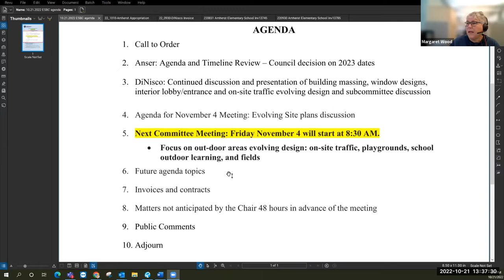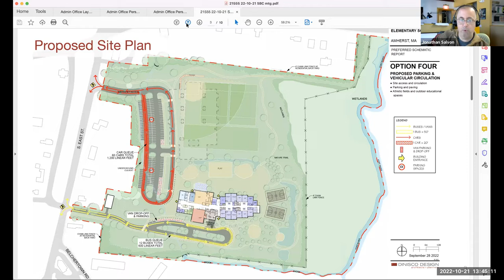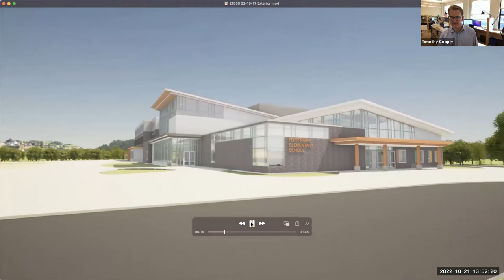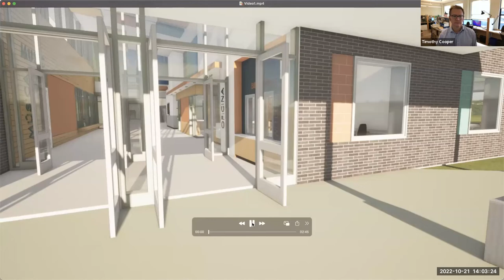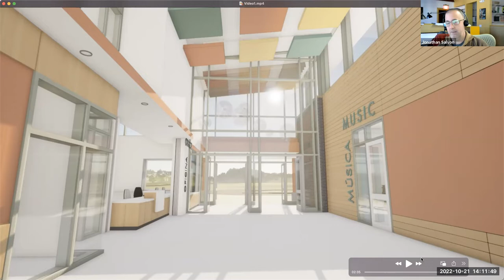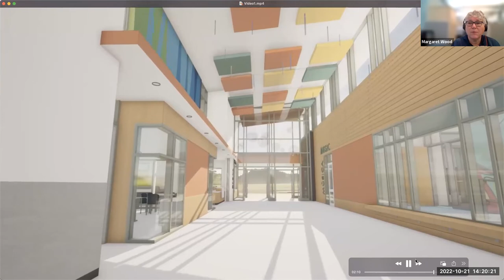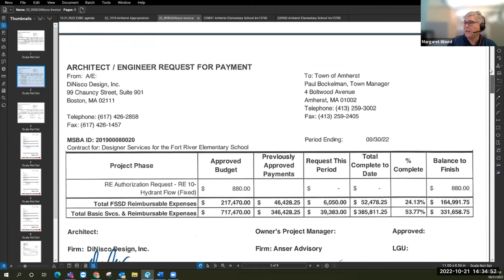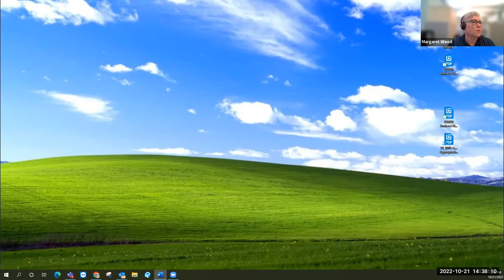Elementary School Building Committee 10/21/2022